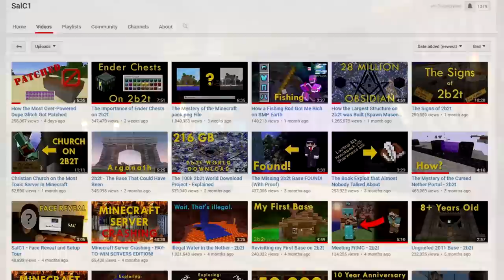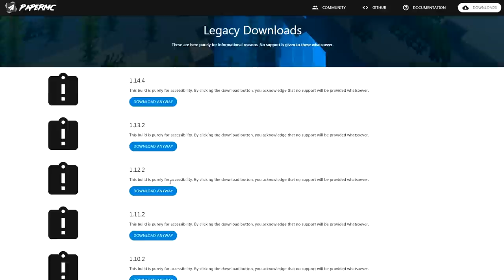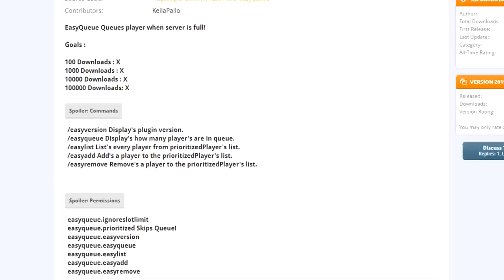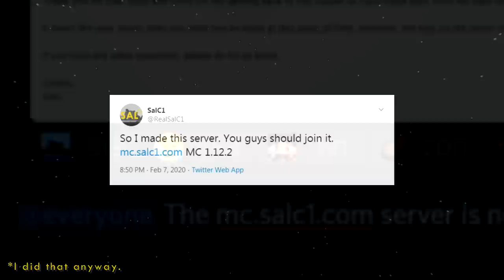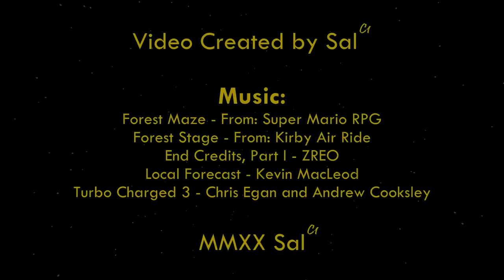What It's Like to Run a Minecraft Anarchy Server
I never thought I would be doing this. But after thinking it over a bit more, I thought this would be an interesting idea.